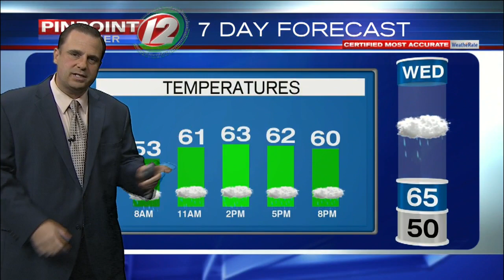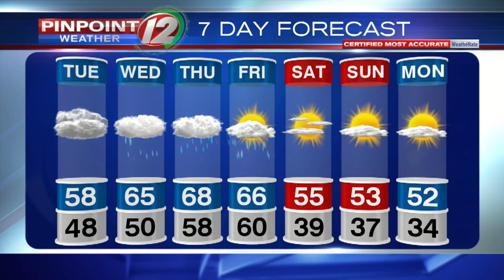Pinpoint Weather 12 Forecast